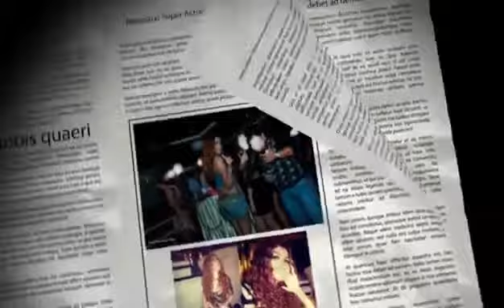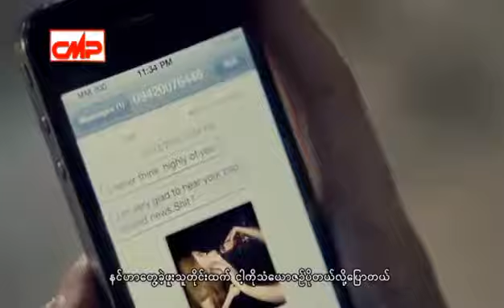Myanmar New Saturday [Music Video] - Hlwan Paing Song 2013